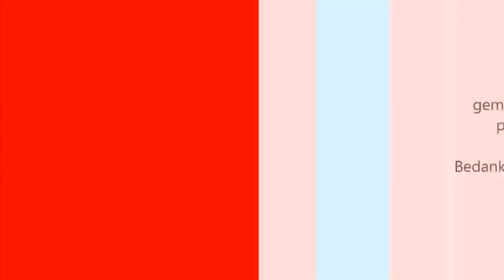Hoe teken je een pompoen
Drawmaster01 laat zien hoe je een pompoen tekent .